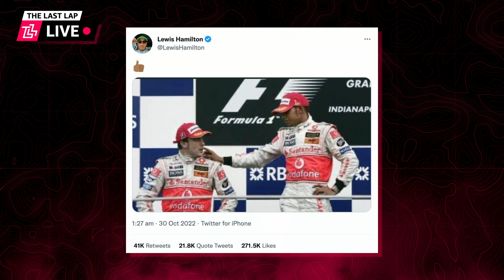Alonso REIGNITES Hamilton DRAMA!